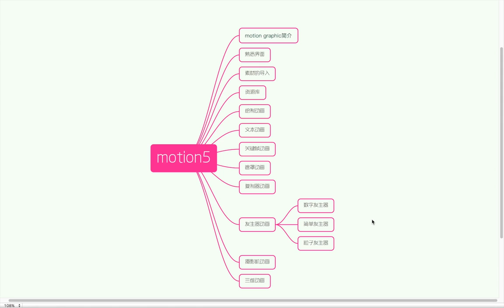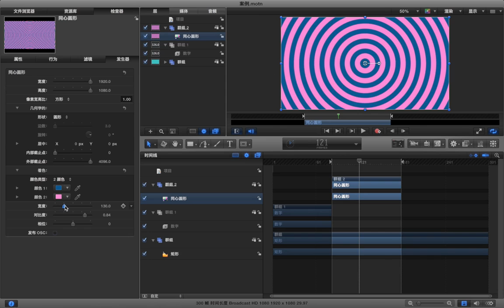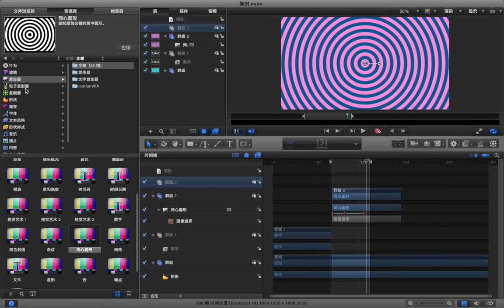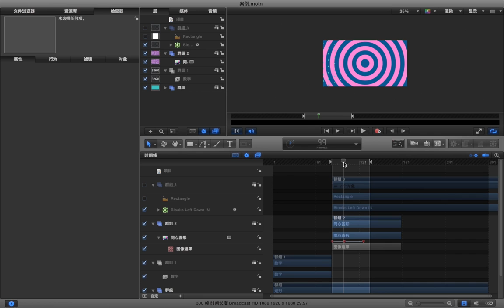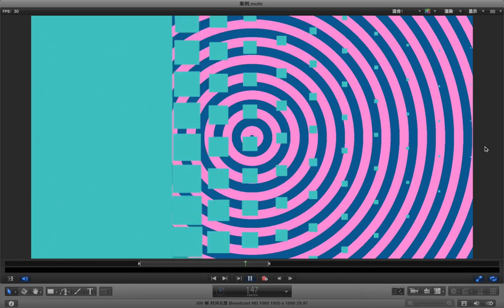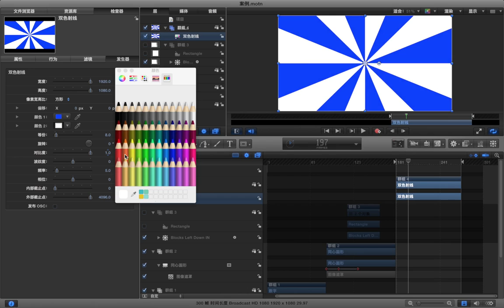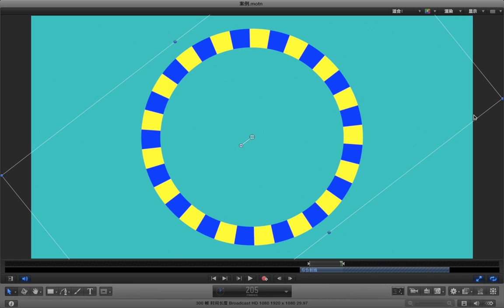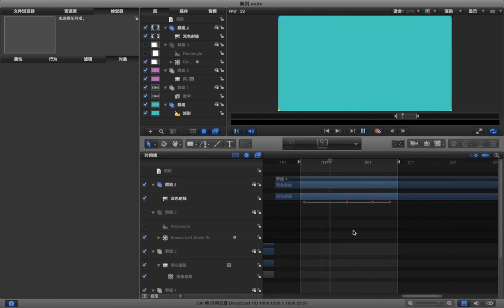Motion5动画基础 21 21 发生器动画 b